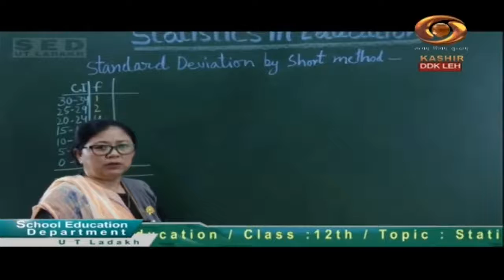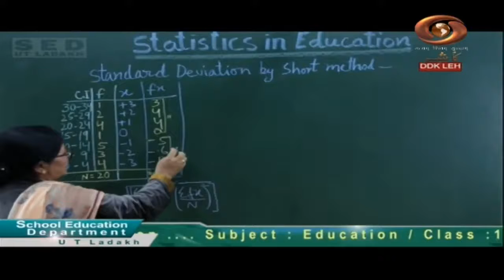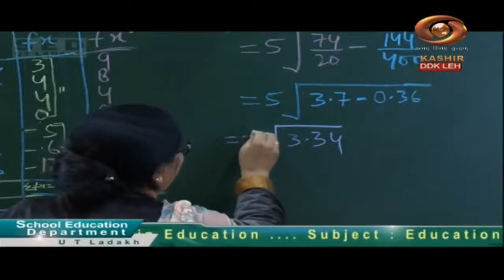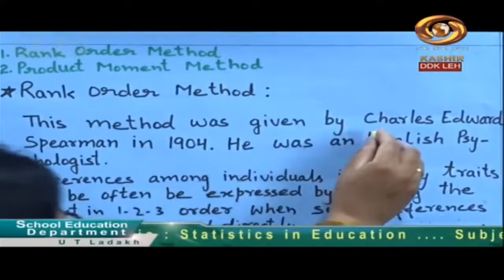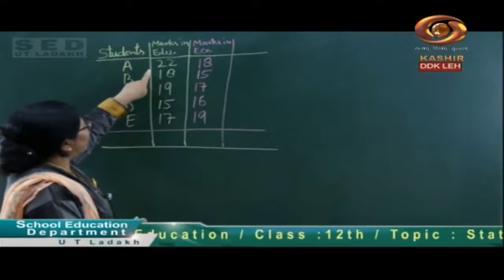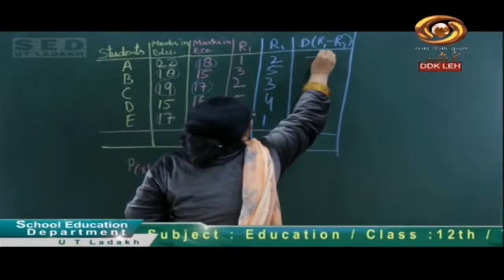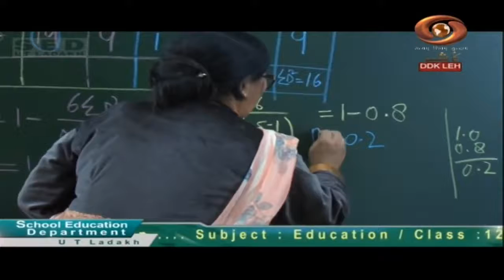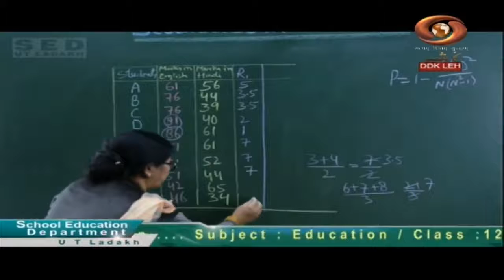Tele class Ladakhi : Statistics in Education, Education Class 12th | 17 08 2020